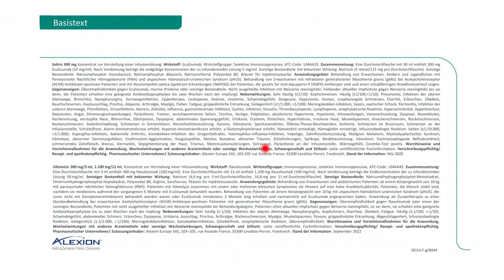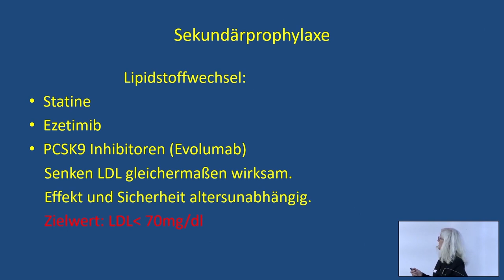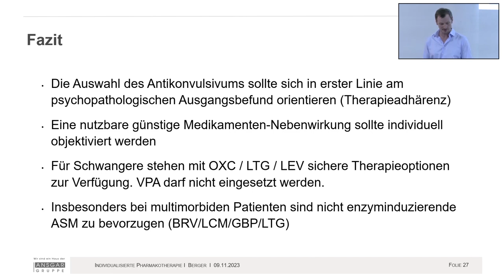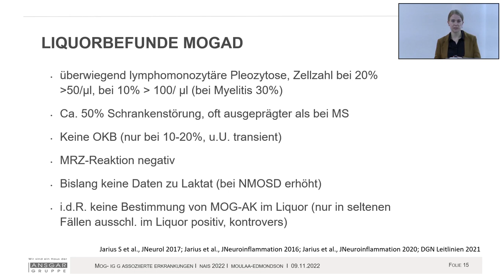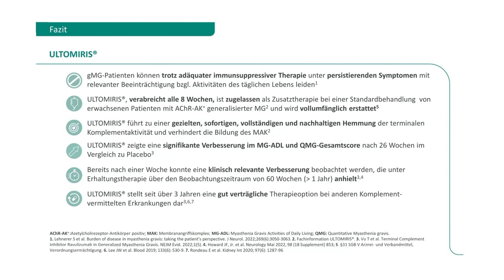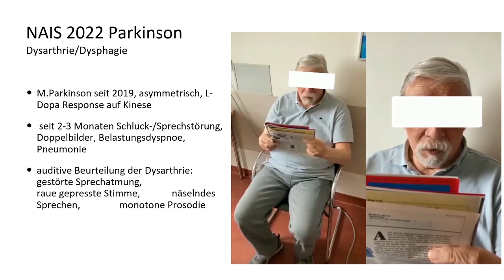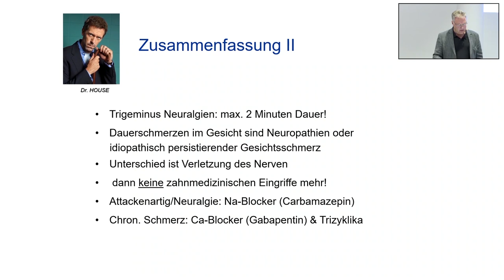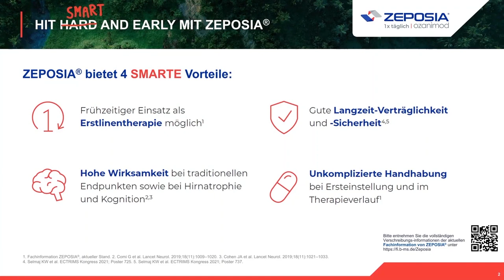Neurologische Fortbildung NAIS 2022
Videomitschnitt der ärztlichen Fortbildung NAIS am 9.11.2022 mit Vorträgen und Diskussionen zu folgenden Themen: Schlaganfall-Update, Epileptologie: personalisierte Therapie; Multiple Sklerose: MOG-IgG assoziierte Differentialdiagnose; Parkinson: Schlucken und Sprechen sowie Kopf- und Gesichtsschmerz